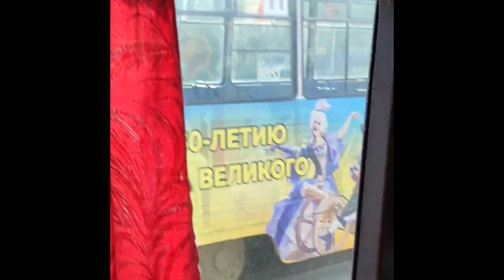Жители Солнечного пожаловались на работу общественного транспорта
Сегодня утром в Саратове вновь возникли проблемы с работой общественного транспорта.

Так жители Солнечного безрезультатно ожидали на остановках трамвай 11-го маршрута. Свидетелем происходившего стал один из наших читателей.

"Я полчаса простоял на остановке, в итоге пришлось идти на маршрутку. Сесть в нее, если ты не на конечной, нереально. Они все едут переполненными.

Люди ждут на остановке, а маршрутки проезжают мимо.

В итоге повезло - приехал большой автобус и удалось втиснуться в салон.

А первый трамвай встретился только на Танкистов. Оказалось, что они доезжают до Осипова, разворачиваются и возвращаются в город. Причем, абсолютно пустые", - сообщил очевидец.

В поездке он снимал видео, которое и прислал в нашу редакцию.